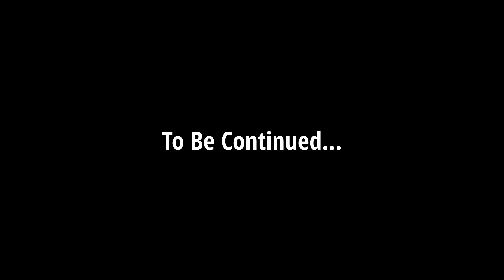ASMR RP: Attack On The Helicarrier: Parts 1-3 (ASMR) (M4A) (M4F) (MARVEL) (SPIDER-MAN)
Witness all three parts and perspectives in the entire version of "Attack On The Helicarrier" as Loki, Venom, and The Green Goblin all come for Spider-Man's partner.

I know it's been a bit but I can confirm the last part of this series is now being written. It's been a long time coming but I plan to have it out before the end of the year. I'm very excited for all of you to see it as we close out The M.A.D Marvel Universe... for now.

I value my privacy and creative control over my content, and any infringement may lead to potential legal actions. I kindly request that you respect my wishes and refrain from using my voice without proper authorization. Thank you for your understanding and cooperation.